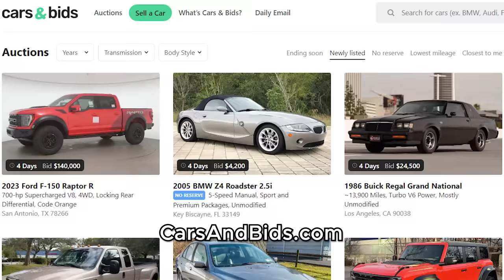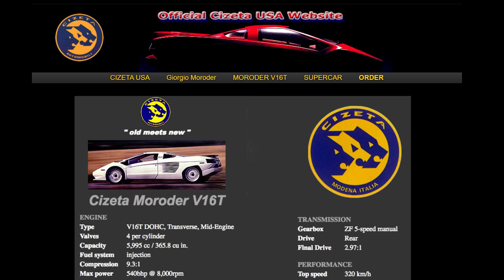10 Supercars You've Never Heard Of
Here are 10 supercars you've never heard of! These 10 supercars are weird, obscure, and mostly unknown -- and today I'm going to tell you about them!

WEBSITE & MERCH!